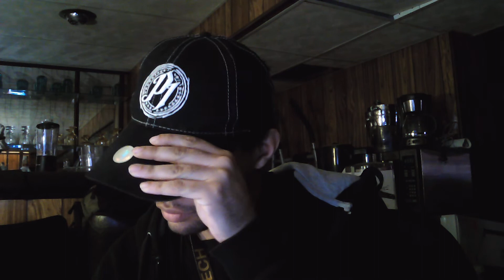COC 2017 Live Reactions/Kevin Owens & Sami Zayn vs Randy Orton & Shinsuke Nakamura/SG Referee